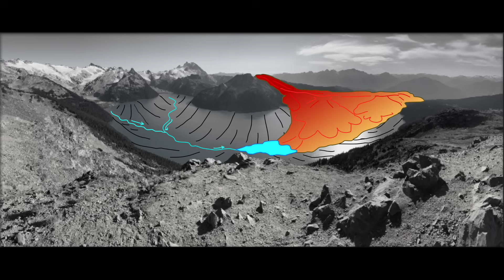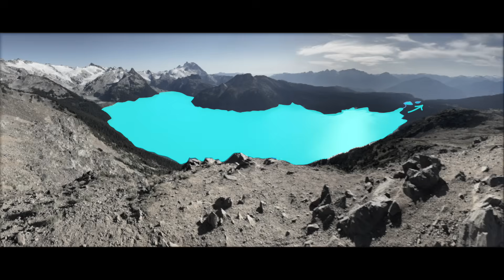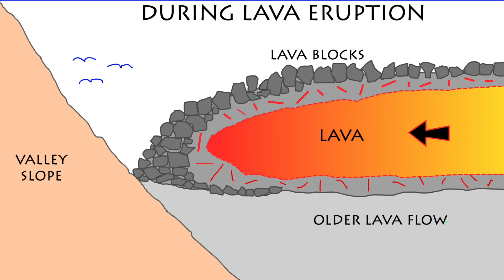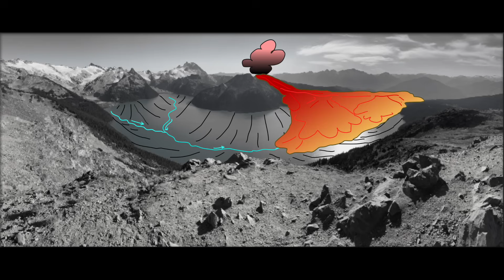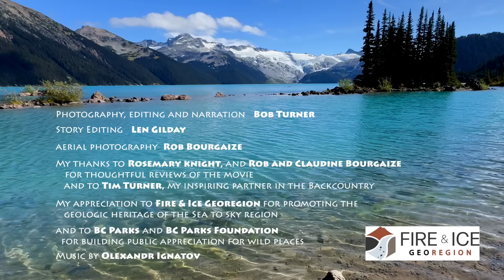I am a Geologist - The Fire and Ice Origins of Garibaldi Lake, Garibaldi Provincial Park, BC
Much loved Garibaldi Lake is gorgeous but also unusual - surprisingly large, deep, and high in the mountains. The reason? An ancient collision of fiery lava and Ice Age glaciers.